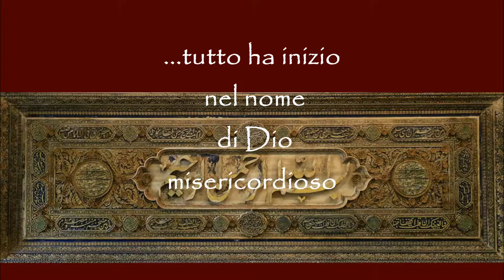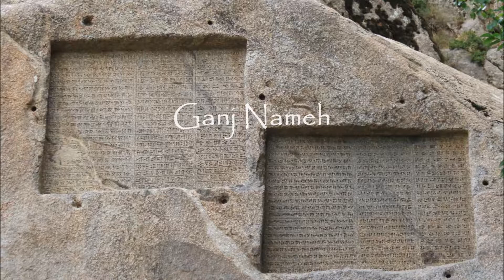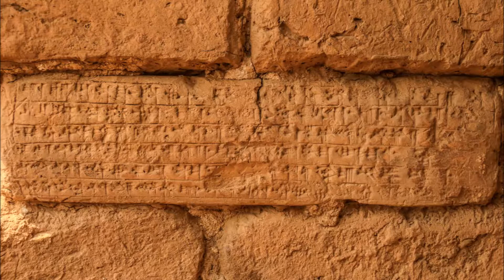IUBILANTES IRAN 2017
IUBILANTES  IRAN
VIAGGIO DEL CUORE 2017
BY ELIO MUSSO